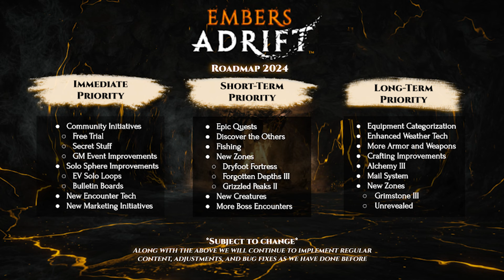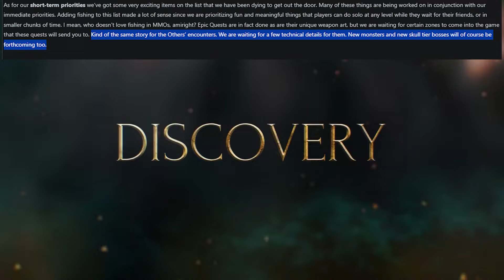Recapping and reacting to the Embers Adrift ROADMAP for 2024!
Therek breaks down the 2024 Roadmap released by Stormhaven Studios for their MMORPG Embers Adrift!

Music Credit
"Adventures Adrift"